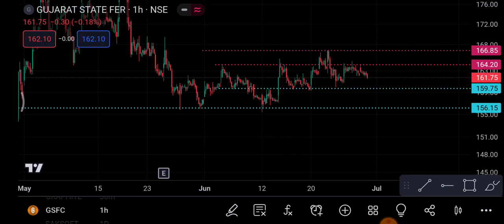Gsfc Share 30 June | Gsfc Share latest News | Gsfc Share price today news